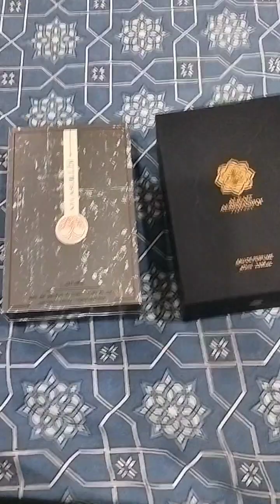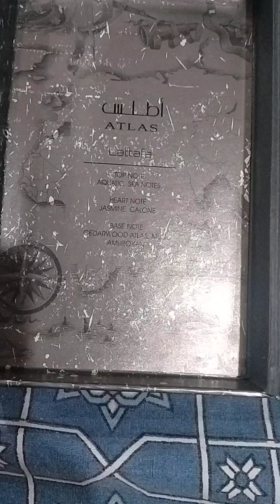Latafa atlas vs albait megamere